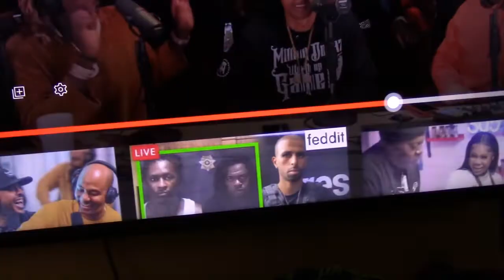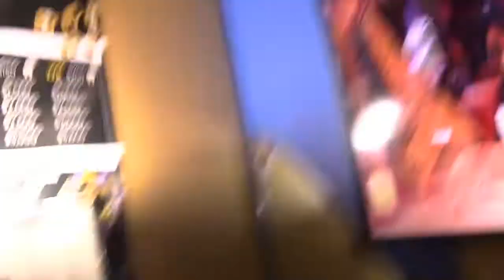YOUNG THUG YSL INDICTMENT PREDICTED